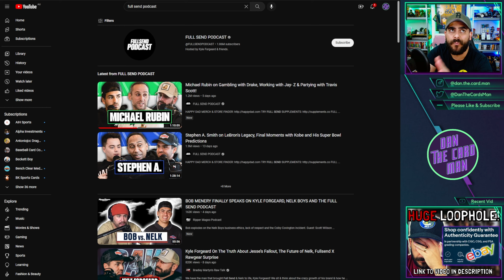FANATICS Chairman Reveals Future of Sports Cards 🚨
In this video, we discuss the recent comments made by Michael Rubin, Chairman of FANATICS, on their plan for the future of the sports card and collectibles hobby. We take a closer look at his comments and assess the potential impact of the plan on sports card collectors and investors, with a particular focus on the issue of card scarcity and potential over production.